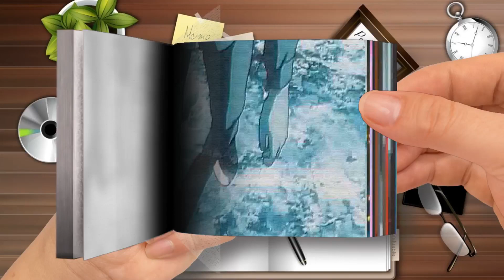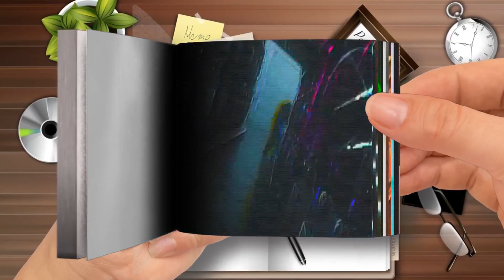Sadzilla x B Train ZUMIEZGIRL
Flip Book - Sadzilla x B-Train - ZUMIEZGIRL